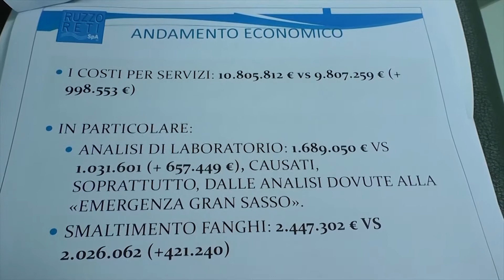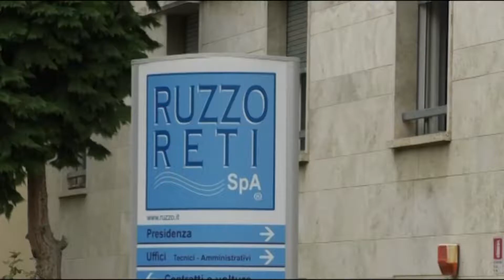Teramo. Fracassa (Futuro In) difende Cda Ruzzo e attacca D'Alberto su Corso De Michetti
Il consigliere comunale interviene sulla querelle politica attorno alla società

| SUPER J |

Contatti Redazione:
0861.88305